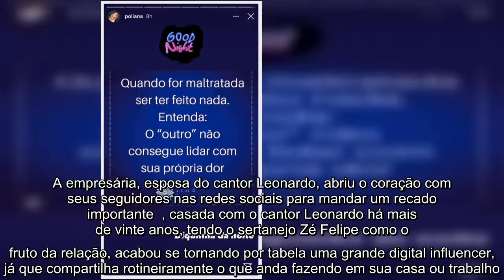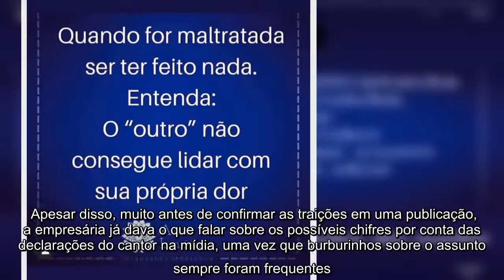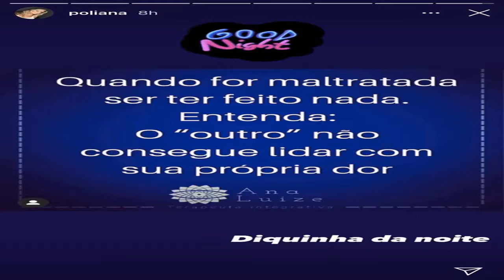A empresária Poliana Rocha, esposa do cantor Leonardo, abriu o coração com seus seguidores nas redes